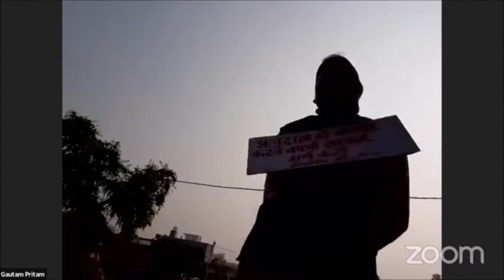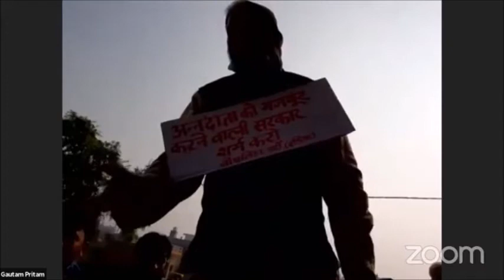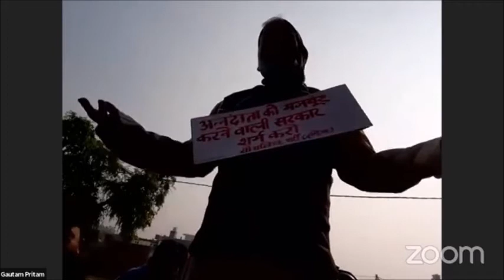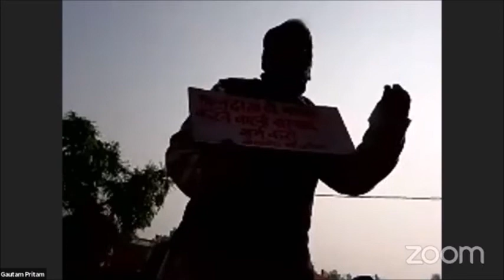उन्नाव में हो रहे किसानों के संघर्ष से लाइव | Farmers protesting in Unnao and demanding justice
उन्नाव में हो रहे किसानों के संघर्ष से लाइव LIVE सुनें सोशलिस्ट पार्टी (इंडिया) के महासचिव गौतम कुमार प्रीतम - जो जुड़ें हुए हैं वहां आन्दोलनरत किसानों और अन्य कार्यकर्ताओं के साथ – मग्सेसे पुरुस्कार से सम्मानित और सोशलिस्ट पार्टी (इंडिया) के राष्ट्रीय उपाध्यक्ष डॉ संदीप पाण्डेय, सोशलिस्ट किसान महासभा के अध्यक्ष अनिल मिश्रा, Rihai Manch's राजीव यादव, एवं अन्य लोग

Watch LIVE farmers’ struggle in Unnao where Socialist Party (India)’s national general secretary Gautam Kumar Pritam is in conversation with protesting farmers, as well as others including Magsaysay Awardee Dr Sandeep Pandey, Socialist Mahasabha President Anil Misra, among others